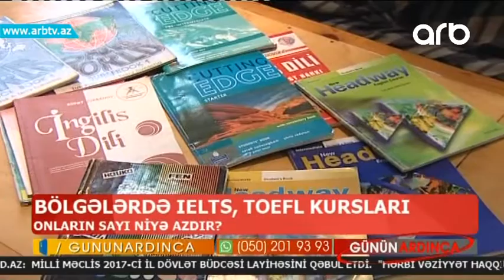Bolgelerde İELTS, TOEFL kurslari (Gunun ardinca)